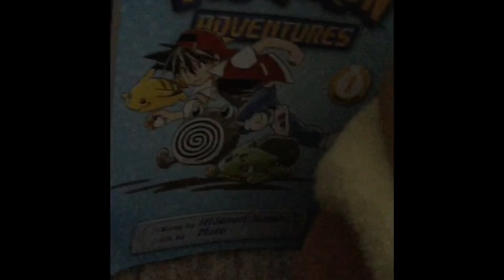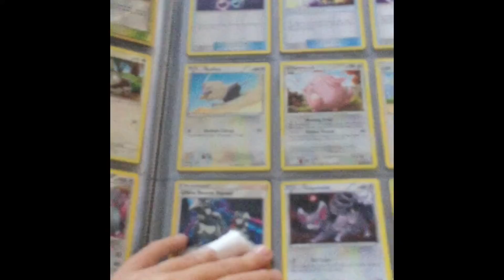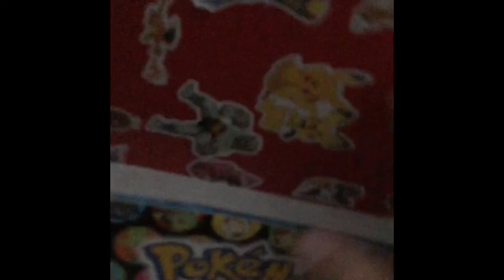IT IS DONE (The Poke-pile)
IT IS DONE. IT IS FINALLY DONE